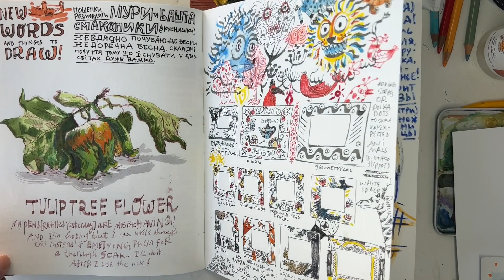Sketchbook Number 141: Tour / Flip-through. Gouache, Mixmedia.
This sketchbook contains many portraits that I drew during video conversations with my parents. They are in Ukraine and these are my daily war reports in the form of portraits. I also publish them with the comments on my blog under "Conversations with my parents during the war in Ukraine" - you can find them here: